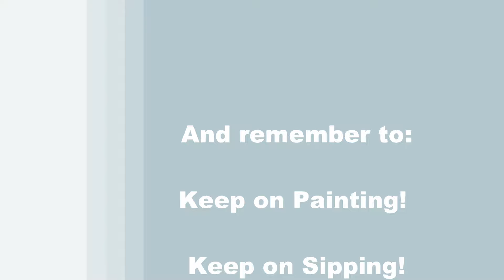TIME LAPSE - Learn How to Paint "BUNNY AND BUTTERFLY" with Acrylic - Animal Step by Step Tutorial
VIDEO DESCRIPTION – This is a time-lapsed version on how to paint this adorable, sweet spring country image of “BUNNY AND BUTTERFLY”.

You'll learn basic painting and drawing tips and techniques that will have you painting a realistic wildlife landscape of a spring meadow filled with blooming wild colorful pansies, a precious rabbit and stunning monarch butterfly.  Set in front of a backdrop of a sunshine drenched field and long woodland quiet grassy knoll, the curiosity of the young hare glancing at the bold flying insect tenders a captivating story.  With the adorable Bugs Bunny eyes and beautiful fluffy fur, this cute and curious rodent will surely bring a smile to your face.  The first lesson you’ll learn in this animal portrait tutorial is how to paint atmospheric dimension in the out-of-focus bokeh background using a circular blending technique with light pressure to transition the colors into one another with the intent on creating a happy mood with complimentary colors that will set the stage for this imaginary tale, then, after drawing an easy outline to give form and structure to both of your main characters, you will apply a simple basecoat to your insect and animal.  For your Easter bunny, you will then create realistic looking dimension with properly placed highlights and shadows, followed by layering colors to give form to the body and texture to the fur that will create a 3-d photo realistic quality to the image.  For your delicate and dainty winged creature, you’ll be amazed at how easy it is to make it come alive with just a few colors, carefree brush strokes, clean outlines and polka dots.  Finally, the flowers will appear to pop off the canvas with the use of bright and inviting shades of purple, yellow and black using an impressionistic painting style.  Not only will this acrylic art lesson provide you with a solid learning experience, but it will also afford you the opportunity to create a masterpiece artwork just in time for Easter, the most important Christian festival where Christians celebrate the resurrection of Jesus Christ.  The Bible says that Christ died on the cross on a day called Good Friday, and, according to the Bible, Jesus was then resurrected and came back to life on Easter Sunday.  This captivating image just might inspire you to create other elements fit for this annual holiday, such as, Easter Eggs, a basket, dogwood trees, a cross, palm branches, Paschal Candle or any other meaningful or sentimental symbols.  You can even paint different flowers that you love like tulips, roses, lilies, or daisies, whatever fits your fancy, or a different animal like a squirrel, chipmunk, baby deer or hummingbird.   Using only 3 brushes and 8 colors we'll create this innocent and beautiful piece of art that will bring joy to any décor. So, let’s get painting and let's get sipping!

MATERIALS:
Acrylic Paint: titanium white, mars black, burnt umber (brown), burnt sienna (rust), purple violet, deep yellow, green oxide, chrome orange

STEPS:
1. 1/2 inch bristle brush - Paint background with white, purple, yellow and green
2. #2 pencil – Draw outline for bunny and butterfly
3. 1/2 inch bristle brush – Paint base coat for bunny brown, white, rust and yellow
4. #8 round brush – Paint base coat for butterfly with orange, yellow, and white
5. #1 round brush – Paint facial features on bunny with tan, black, white and rust
6. #8 round brush – Paint dark areas on bunny with brown, rust, and tan (made in step #3)
7. 1/2 inch bristle brush – Finish bunny with white, tan, yellow and rust
8. #1 round brush – Finish butterfly with black and white
9. #8 round brush – Paint grass, stems and leaves with black, green, brown, yellow, and white
10. #8 round brush – Paint base coat for flowers with purple and white
11. #1 round brush – Finish flowers with white, yellow, black and purple
12. #1 round brush – Sign with black